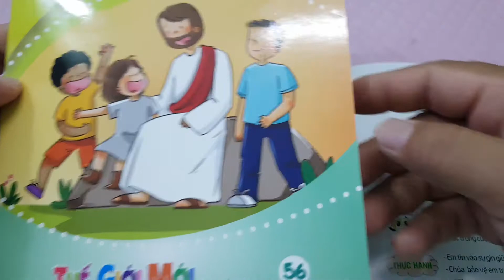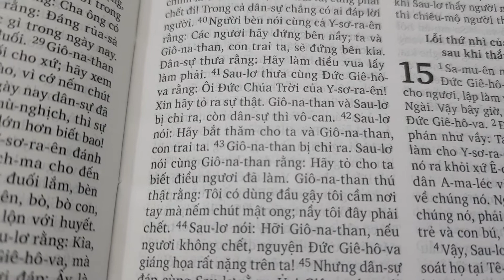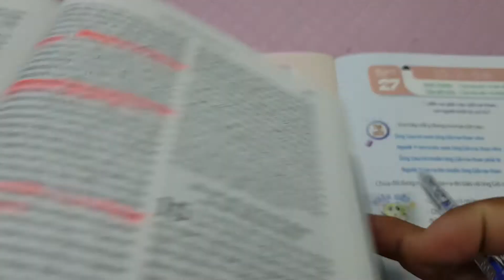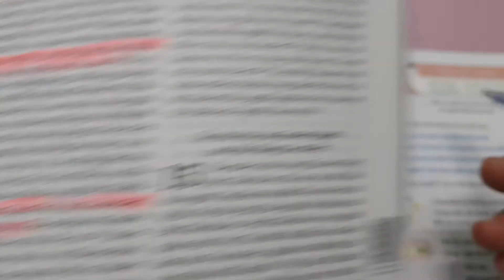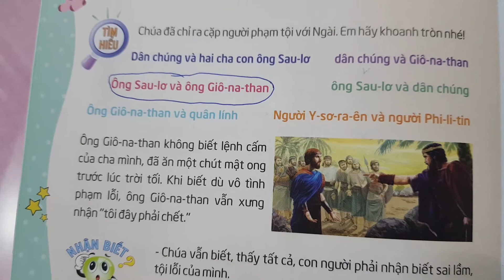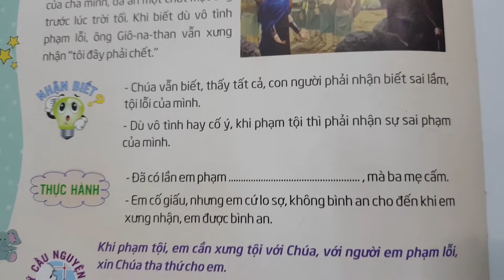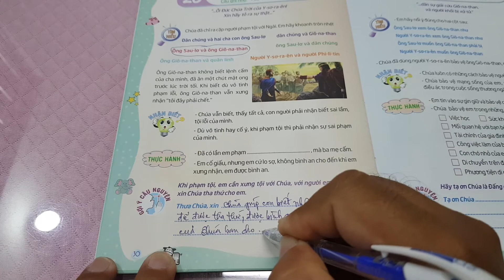Ngày 26, SƯ THẬT ĐƯỢC TỎ RA, Lời Chúa Hằng Ngày Cho Thiếu Nhi, TGMTT 56.